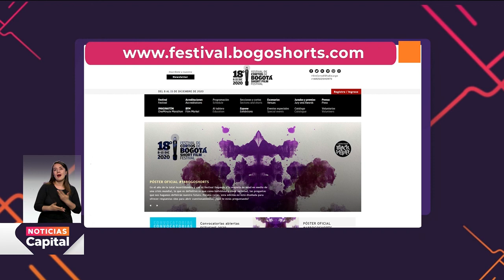Se aproxima el festival de cortos de Bogotá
NoticiasCapital | El Bogoshorts vuelve a la capital, prográmate con este evento cultural. Todos los detalles en este reporte de Lina Pulido.